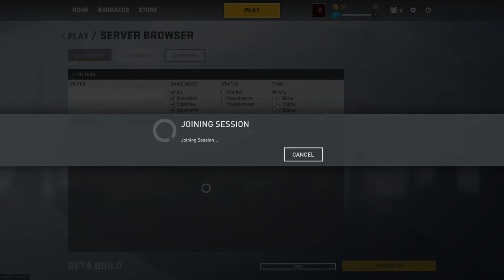Dirty Bomb Beta: w/ Mikronyx & SneakyDood and Drexrage EP 4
Dirty Bomb, a game similar to call of duty and csgo, but has a really high difference in its own unreal engine, its a very fast paced, action packed game. here is our experience of the beta! :D